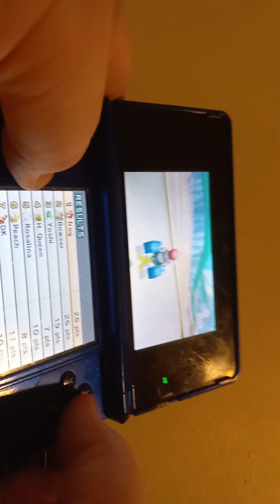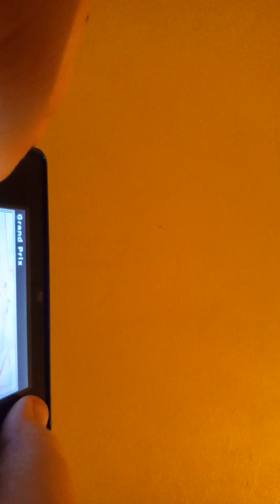mario kart 3ds shell cup 150cc in 10:09